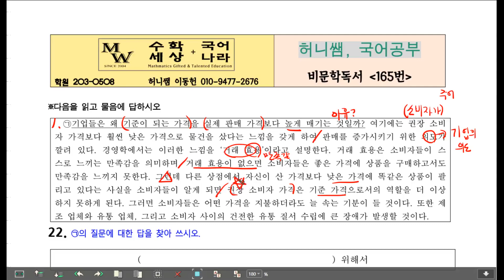[허니쌤국어] 매일국어공부 165번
허니쌤과 함께하는 매일국어공부,
비문학 165번입니다.
늘 응원합니다.